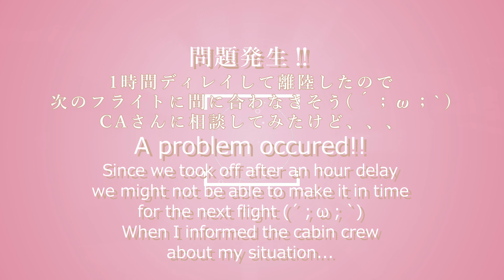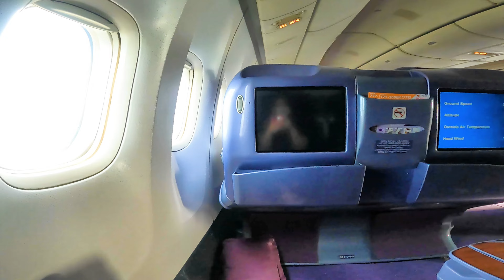緊急車両と並走(笑)｜全力疾走する日本人｜なぜかビジネスクラスへ✈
スーツケース一つだけで様々な国に住む東京生まれタイ育ちの日本人女子です。
現在はバングラデシュ在住で、普段の生活や感じた事を正直にシェアしています。
A Japanese girl born in Tokyo and raised in Thailand who lives in various countries with just one suitcase.
Currently living in Bangladesh, I honestly share my daily life and feelings.

ダッカ→バンコク→プノンペンのはずが
ダッカでのディレイのせいで次の便が間に合わない‼

私が最も不得意とする、
こんなはずじゃなかった旅をお届けしています(笑)